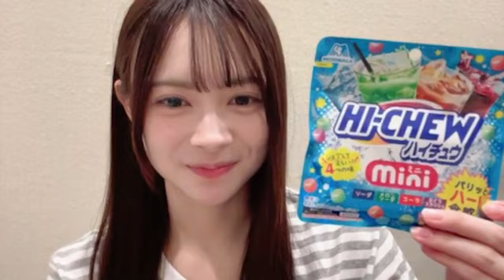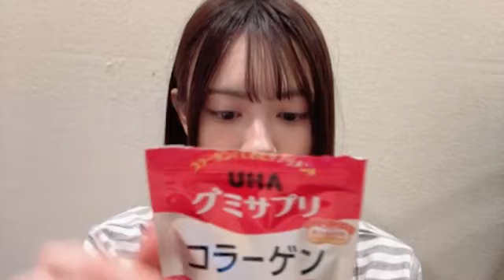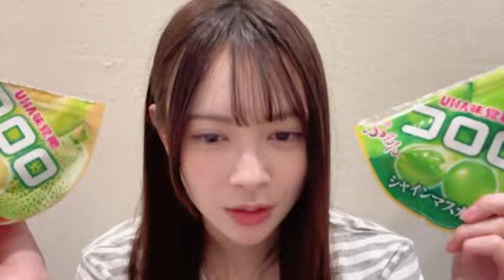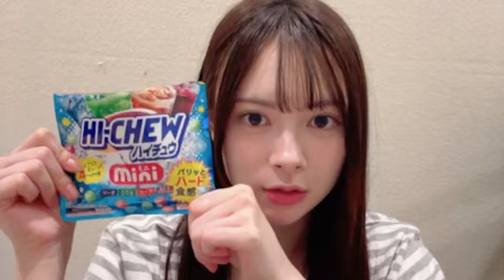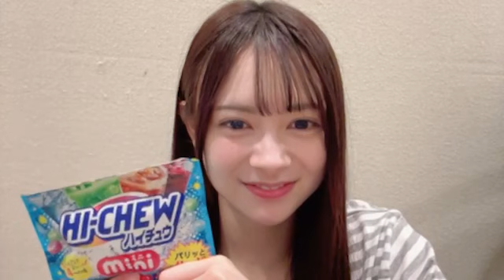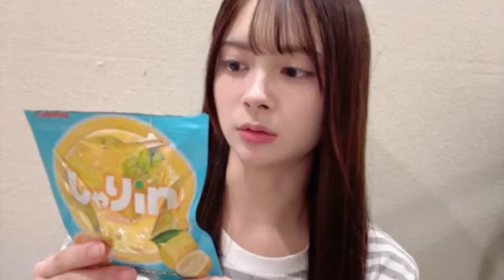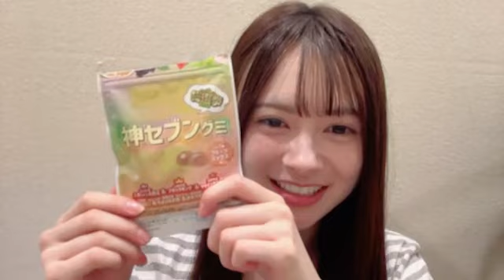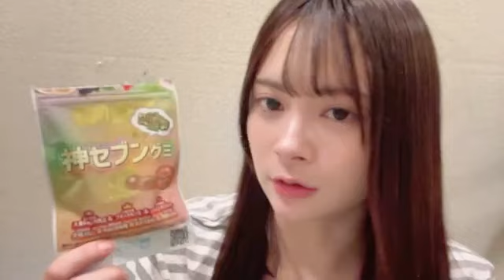2024年09月20日15時30分14秒 伊藤 百花（AKB48 研究生）Momoka Ito